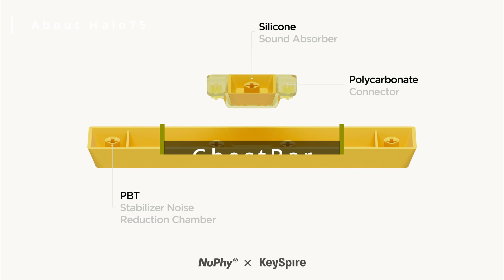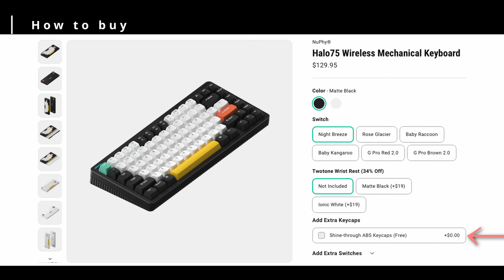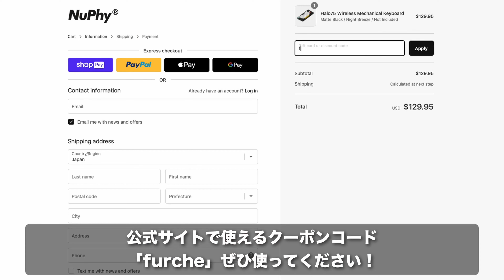NuPhy Halo75｜ついに登場！コンパクトテンキーレスの決定版！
NuPhy Halo75、ついに登場！
NuPhyの通常プロファイルコンパクトテンキーレスモデル！
Halo75の概要と購入方法について。

0:00 オープニングOpening
0:35 Halo75についてAboutHalo75
2:02 キースイッチについてKeyswitchesofHalo75
2:52 Halo75の価格PriceofHalo75
3:32 購入方法HowtoBuy
4:07 AfterTalk
5:26 エンディングEnding

・使用機材
▶︎Main Camera：Panasonic LUMIX S5
▶︎Main Lens：Sigma 28-70mm F2.8 DG DN
▶︎Sub Camera：LUMIX GH4
▶︎Sub Lens：LUMIX G VARIO 12-32mm F3.5-5.6
▶︎Mic1：TASCAM TM-200SG
▶︎Mic2：Sennheiser MKE200
▶︎Lighting：Godox SL60W

・編集PC/ソフト/音楽
▶︎PC：MacBookPro2021（M1Pro）
▶︎Editor：DaVinciResolve Studio18

※リンクはAmazonアソシエイトを使用しています。